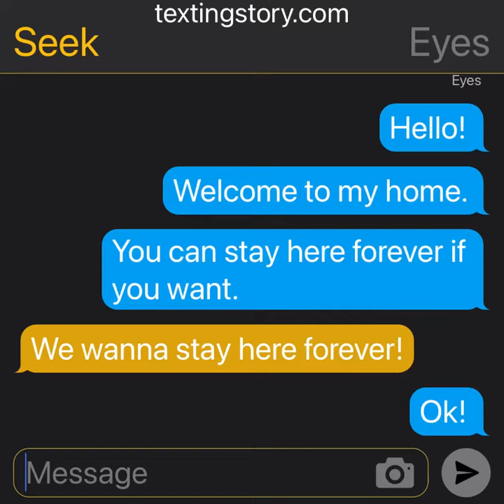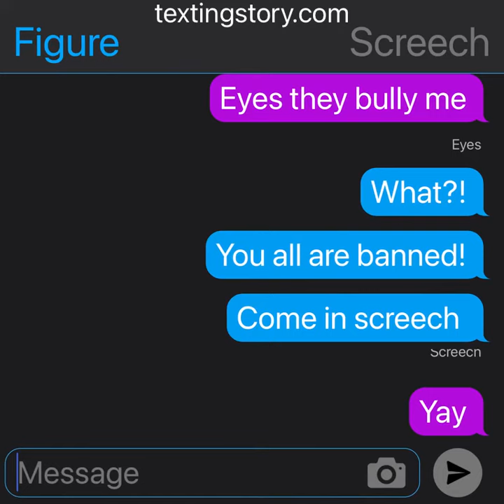Screeches Revenge P5